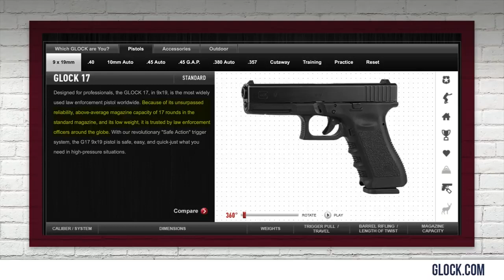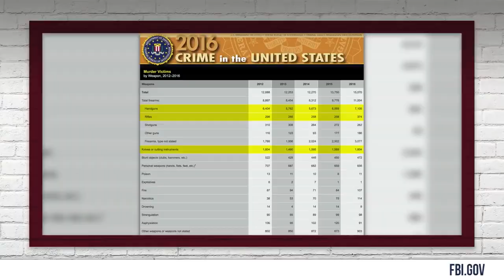DEBUNKED Top 5 AR 15 Lies! Louder With Crowder